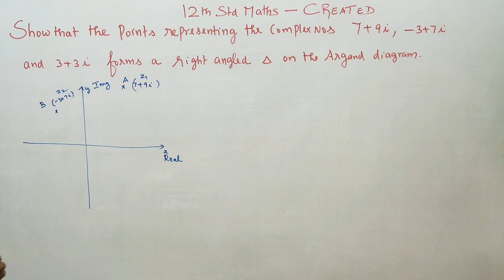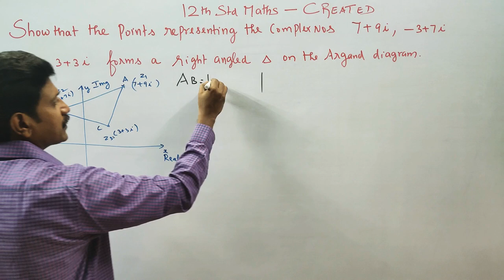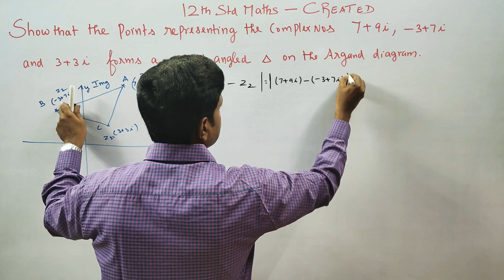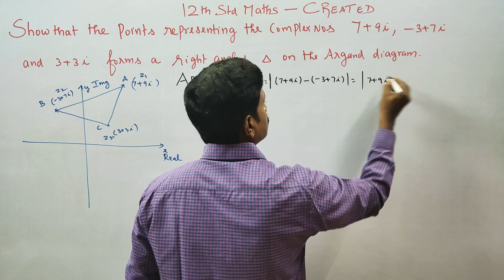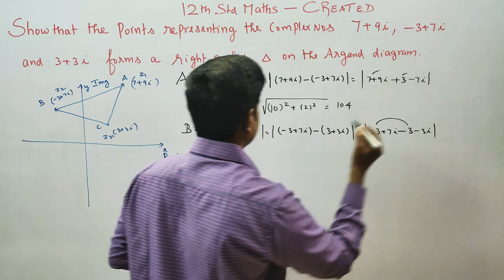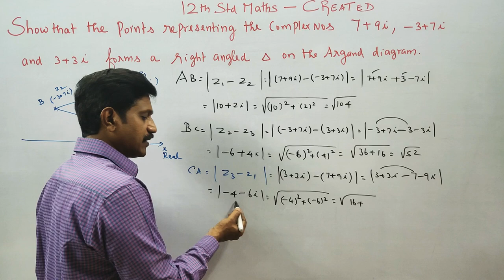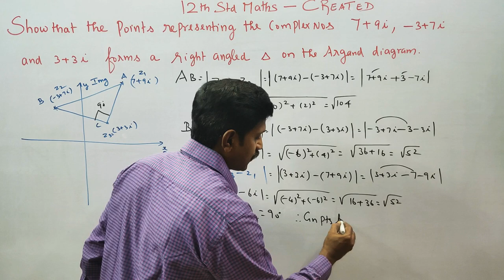12th Std Maths Created sum S.T. points 7+9i, -3+7i and 3+3i forms right angled triangle in Argand